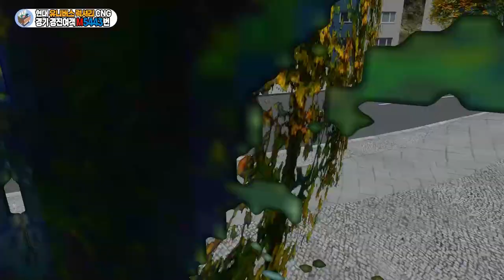[OMSI2] 광역급행버스 M5443번 (Hyundai Universe Luxury CNG)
수원 호매실에서 교대역, 강남역까지 운행하는 광역급행버스 M5443번입니다.
지하철의 접근성이 떨어지는 호매실 지역을 M버스 투입으로 강남진입을 보다 더 편하게 이용할 수 있는 장점이 있습니다. 하지만 긴 배차간격때문에 이용하는데에는 다소 불편함이 있는 점이 아쉽습니다.

OMSI2Mods M5443번 OMSI2한국버스 OMSI2hyundai - Enjoy!